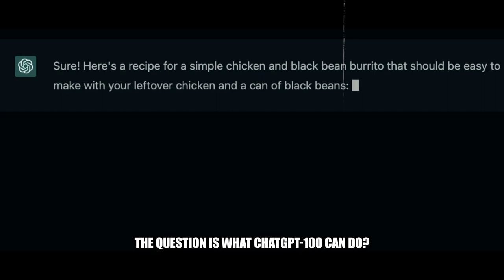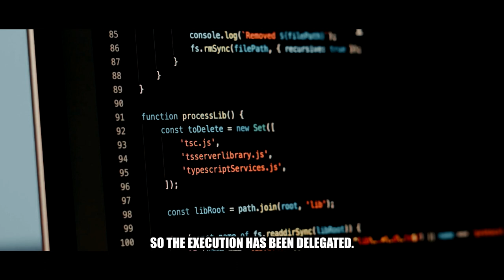Alex Hormozi: "Here's How You Can Make Money on AI" REVEALED!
Alex Hormozi on How A.I. Can Make you the Most Money. People now are using AI platforms such as Chatgpt and was able to maximize it's technology to make money online. Alex Hormozi Interview, Alex hormozi Podcast clip.

Alex Hormozi is a first-generation Iranian-American entrepreneur, investor, and philanthropist. In 2013, he started his first brick & mortar business. Within three years, he successfully scaled his business to six locations. He then sold his locations to transition to the turnaround business. From there he spent two years turning 32+ brick & mortar businesses around using the same model that made his privately owned locations successful.

Alex Hormozi interview, Alex Hormozi podcast,  Alex Hormozi Ai, Alex Hormozi motivation,

▶FAIR-USE COPYRIGHT :
1)This video has no negative impact on the original works (It would actually be positive for them)
 2)Additionally, This video is also used for teaching purposes.
 3)It is transformative in nature.
 4)I ONLY used bits and pieces of videos to get the point across where necessary